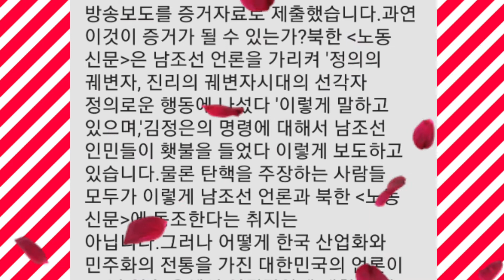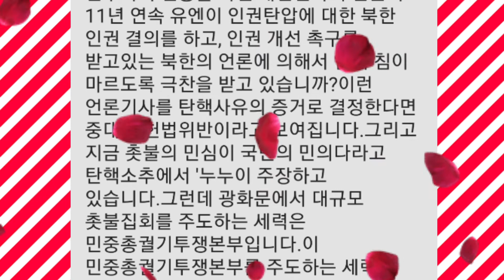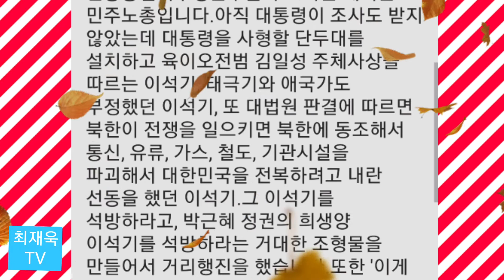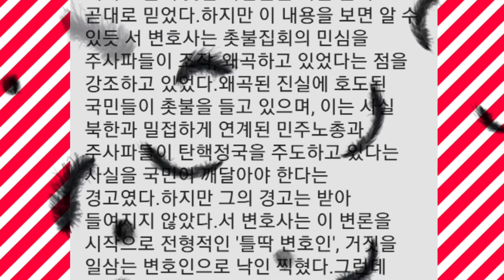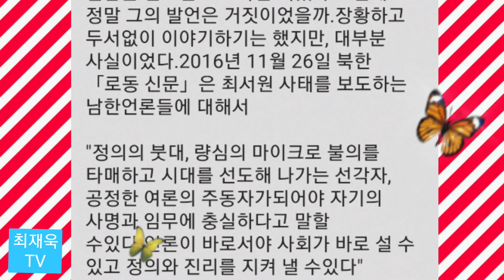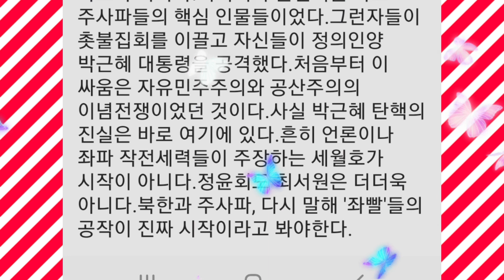결론,촛불민심은 민의가 아니었다,기획된 탄핵, 조작된 민심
기획된 탄핵, 조작된 민심
(누가 박근혜 탄핵을 기획했나?)

김관모 지음

5부 대통령 턴핵은 북한과 좌빨세력의 눈이었다

2. 결론 : 촛불민심은 민의가 아니었다

◇♡이 책을 꼭 봐야 하는 사람들♡◇
ㆍ 일반인이 박근혜 대통령 탄핵을 어떻게 바라보고 있었는지 궁금한 사람
ㆍ 아직도 박근혜 대통령 탄핵이 어떻게 진행됐었는지 제대로 모르는 사람
ㆍ 박근혜 대통령 탄핵을 기뻐했었지만, 뭔가 의구심이 들기 시작한 사람
ㆍ 박근혜 대통령 탄핵 사건에 대해 의구심은 있지만, 어디서부터 알아봐야 할지 막막한 사람
ㆍ 문재인의 국정운영이 뭔가 잘못됐음을 인지하기 시작한 사람

연속듣기
기획된탄핵, 조작된민심